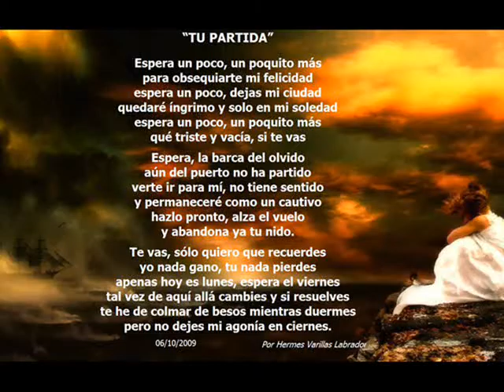Poema - Tu Partida